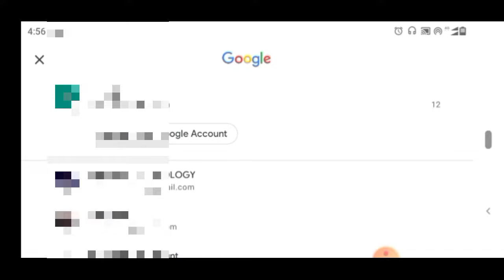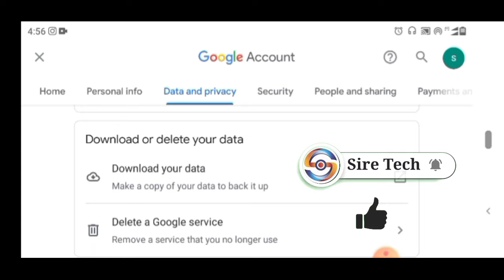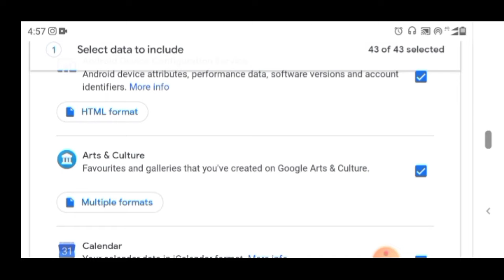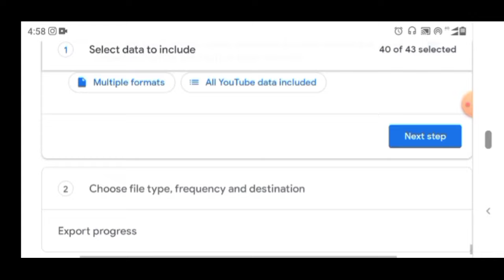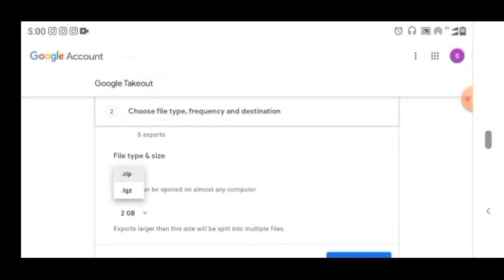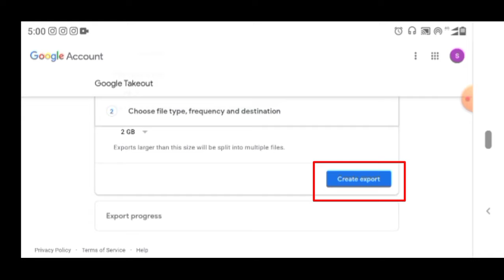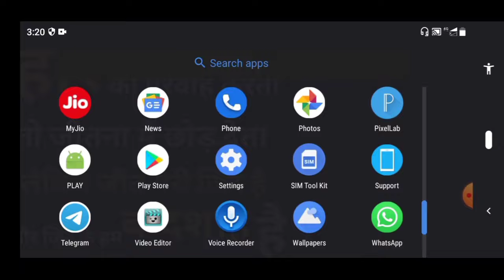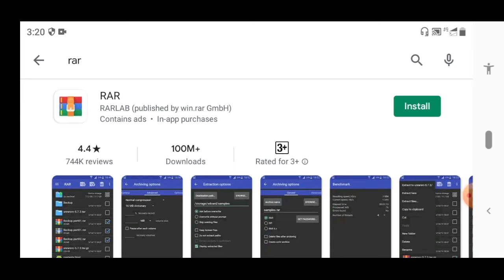gmail ka backup kaise le/how to backup email id 2024/how to backup gmail contacts/gmail + email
email id ka backup kaise le email ka backup kaise le email ka backup kaise le how to restore photos from gmail backup how to backup deleted photos from gmail how to backup deleted photos from gmail